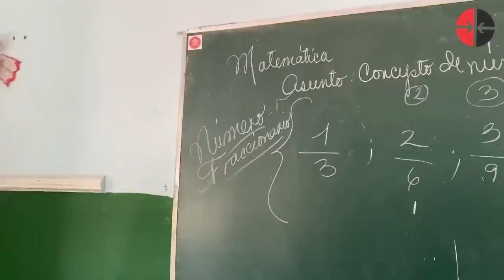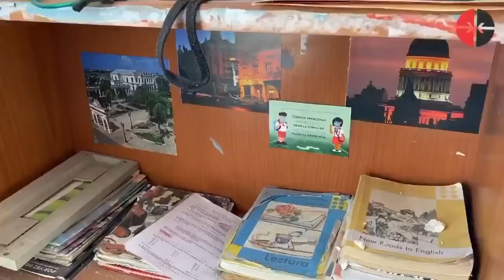Testimonios desde el Hotel Saratoga: Profesores y padres de la escuela Concepción Arenal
“No veía nada. Pensé en todos y no veía a ninguno. Mucho polvo. Sentía solo sus voces y la gritería, y cómo me llamaban. Tantos niños bajo tu responsabilidad. Y tratar de que a ninguno le pase nada”. Estos son testimonios de profesores y padres de la escuela Concepción Arenal, ubicada frente al Saratoga, tras la explosión del hotel.

Lea un reportaje especial multimedia en Cubadebate con testimonios sobre la explosión en el hotel Saratoga